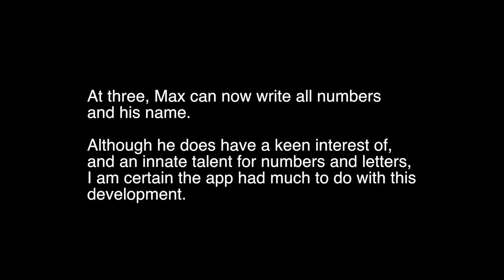Max using the PocketPhonics app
My two-year-old son, Max, using the PocketPhonics app.